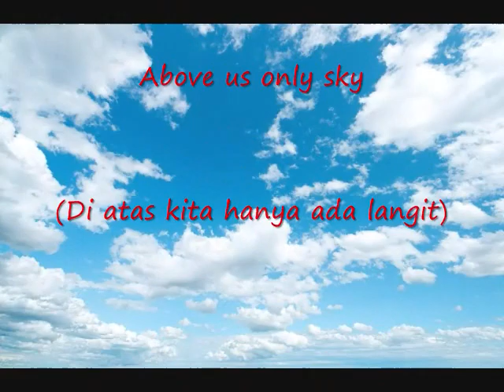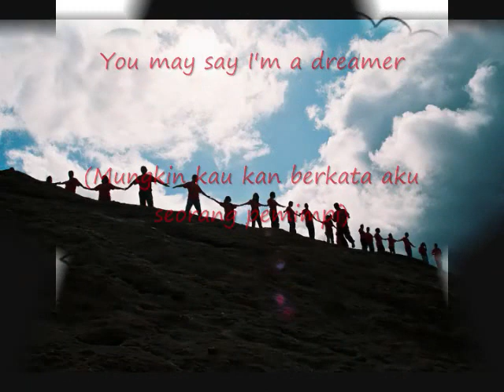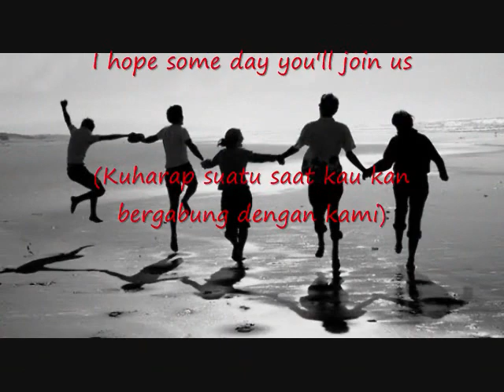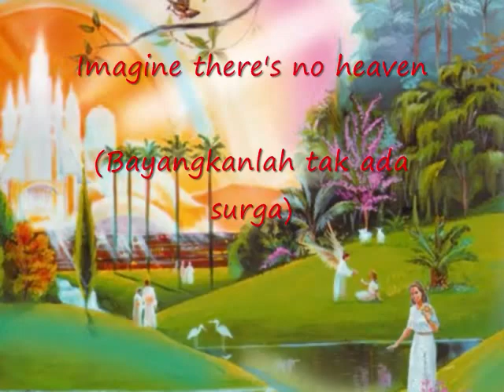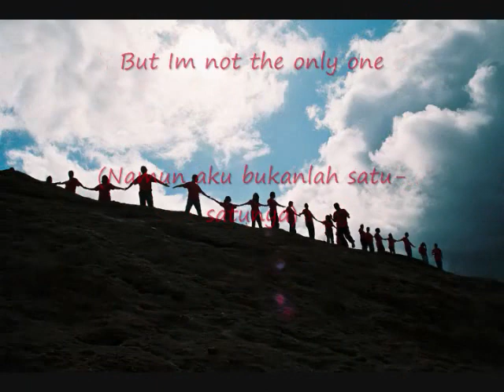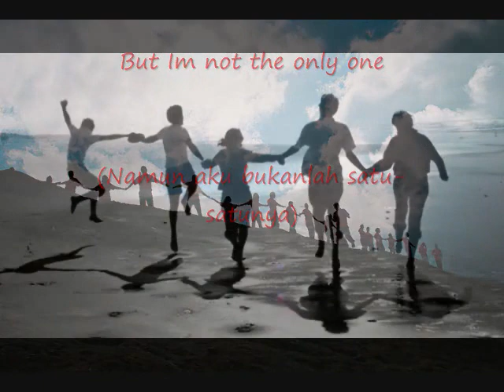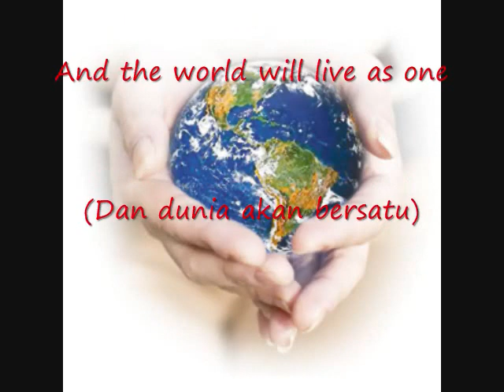Imagine (Song Lyric And Translate)